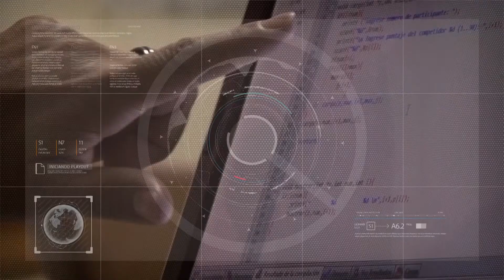Presentación del Sistema de Gestión de Bibliotecas 13/09/2021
Comprende la información de todas las bibliotecas de la UNSJ en un sistema web.
Graciela Bustos - Presidenta de la Junta de Bibliotecarios UNSJ